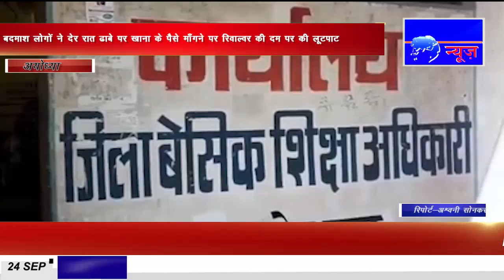IPN NEWS - महिला शिक्षामित्र का बीएसए कार्यालय पर हंगामा